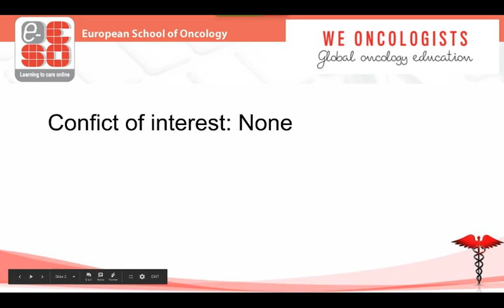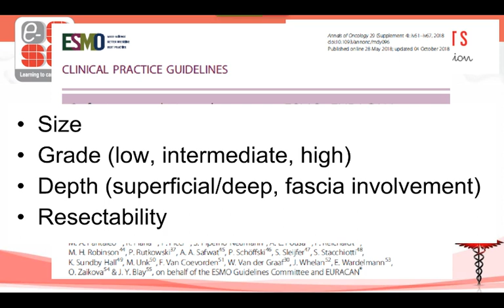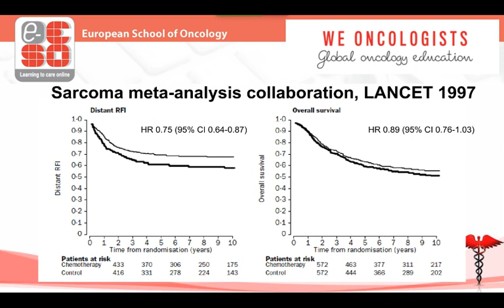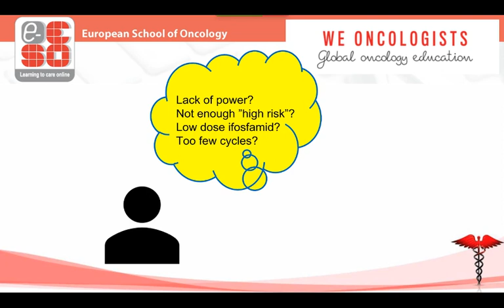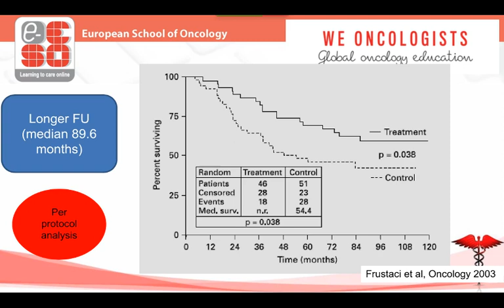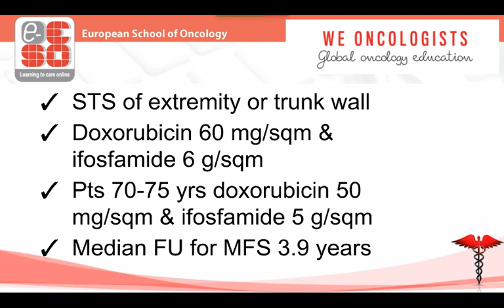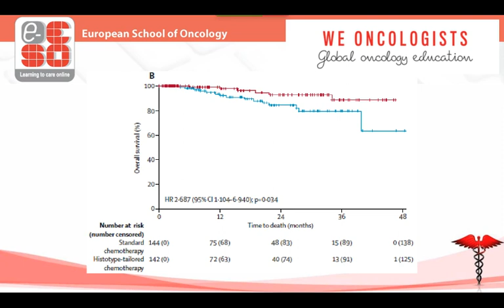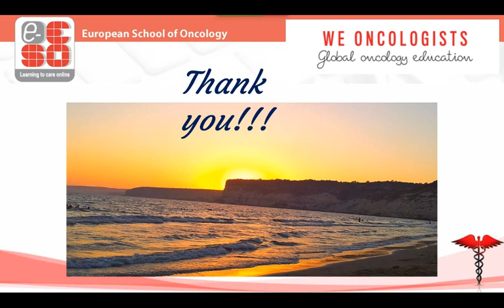WeOncologists ESO Presents:Adjuvant chemotherapy for soft tissue sarcomas Dr. Andri Papakonstantinou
Dear Colleagues,
@weoncologists & @ESOncology Presents"Adjuvant chemotherapy for soft tissue sarcomas" from Dr. Andri Papakonstantinou from The Karolinska Institute in Stockholm, Sweden.